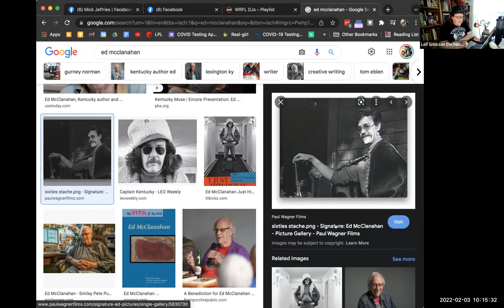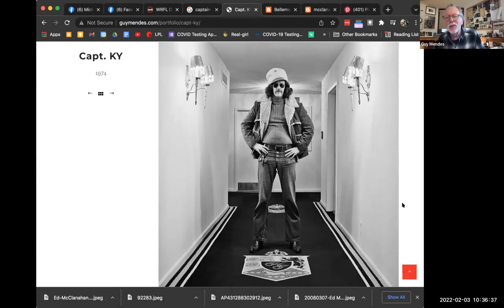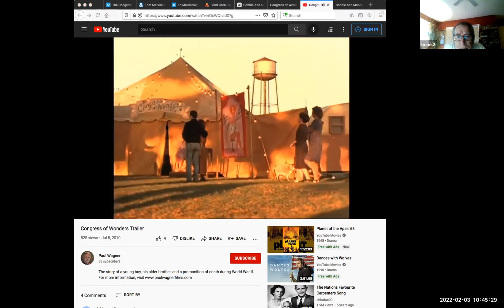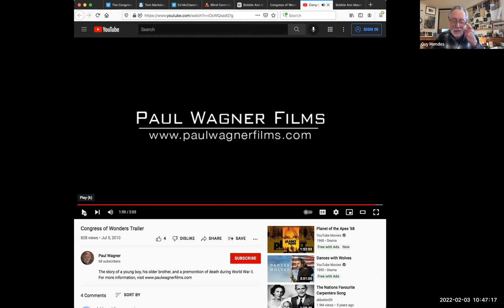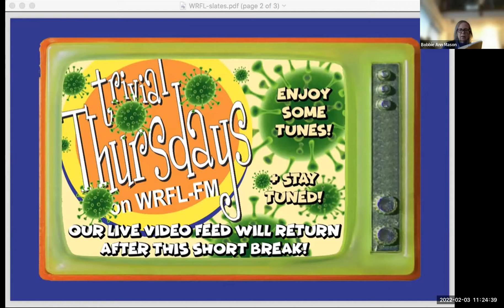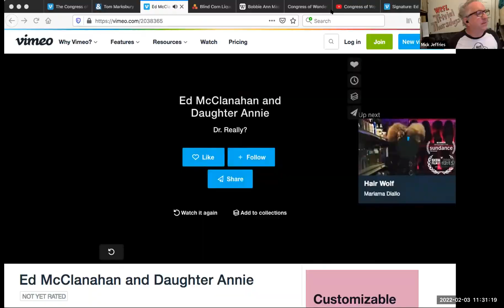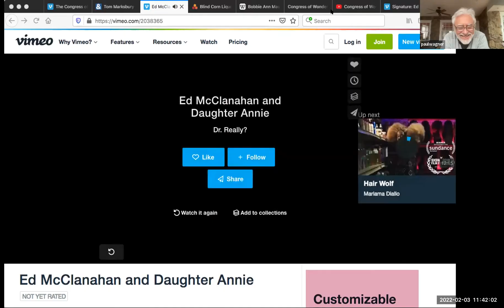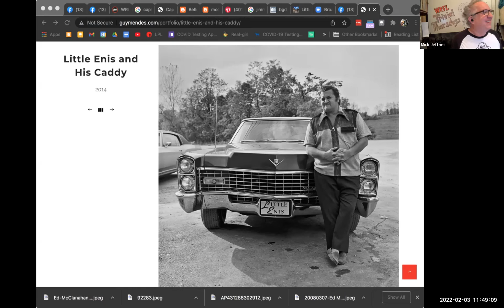Remembering Ed McClanahan "Captain Kentucky"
Trivial Thursdays on WRFL's Mick Jeffries and Leif Erickson are joined by stalwart "McClana-fans" celebrated novelist/writer Bobbie Ann Mason, writer/professor/film producer Tom Marksbury, photographer/filmmaker Guy Mendes, multimedia artists John Lackey and J.T. Dockery, filmmaker Paul Wagner, and musician Lee Owen. Together, they reflect on the legacy and lunacy of their friend, the late, great Kentucky-American writer Ed McClanahan, who died in November 2021.

Cover slide: Photo: Guy Mendes. Digital Art: Nyoka Hawkins.